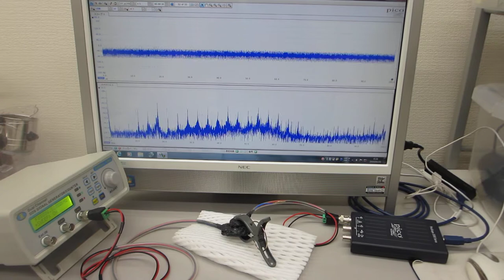超音波プローブのオーダーメード対応（超音波システム研究所）